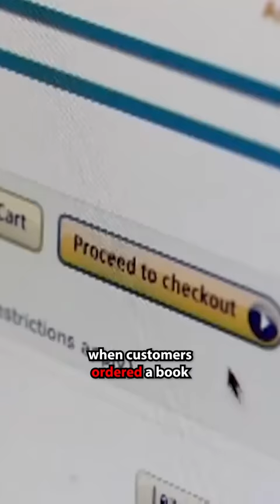How One Book Saved Amazon From Going Bankrupt 📚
Here's How One Book Saved Amazon From Going Bankrupt